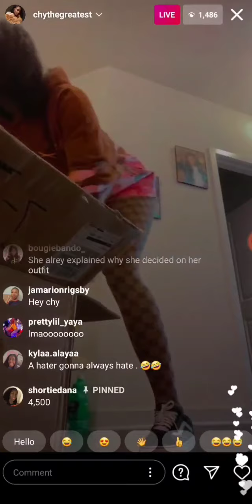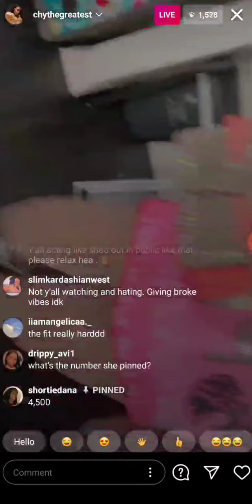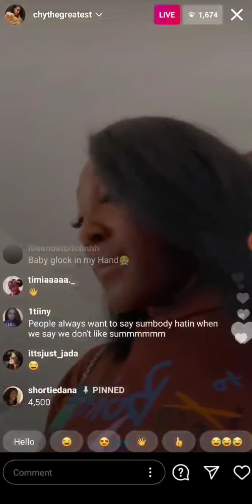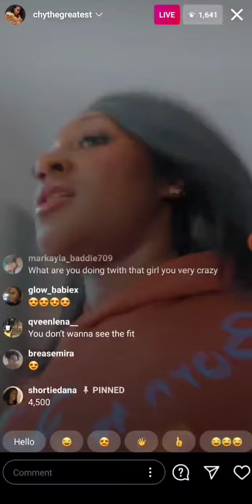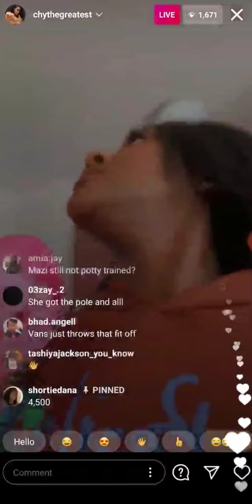CHYTHEGREATEST ON LIVE